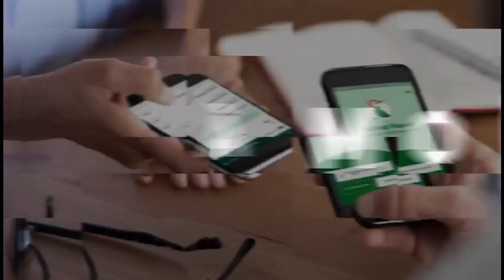LA CENCO VEUT DES REFORMES AVANT LA DESIGNATION DU PRESIDENT DE LA CENI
La Cenco persiste : Les réformes concernant les élections d'abord et la désignation du président de la CENI après. Télé Tshangu